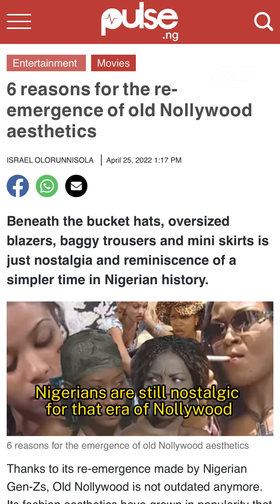Uncultured Episode 4: How Nollywood Changed Nigerian Film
When VHS tapes filled with low budget flicks flooded the streets of Lagos, Aba, and Kano in the early 90’s, they would birth Nollywood - Nigeria’s very own film industry. This episode’s flashback guides the listener through Nollywood’s theatrical past to its globally acclaimed present. Host, Boj is joined by Anita Eboigbe, co-founder of Inside Nollywood, a newsletter that goes behind the scenes of Nigerian film, the two reminisce on the movies that made the industry.